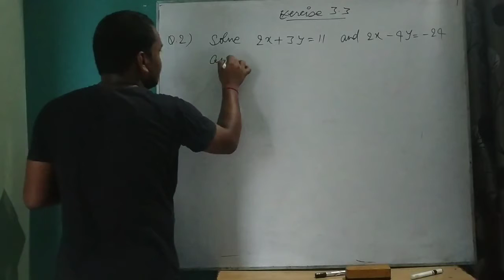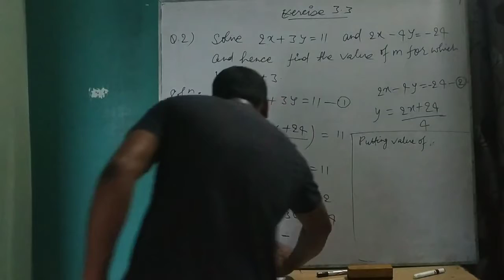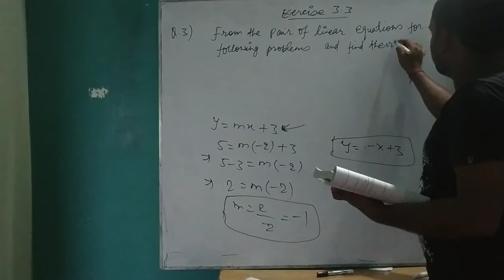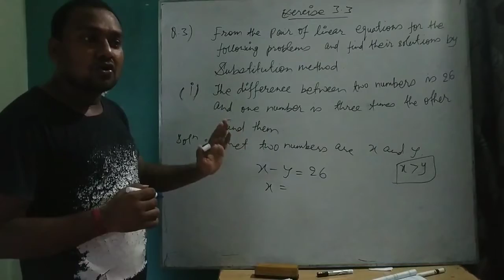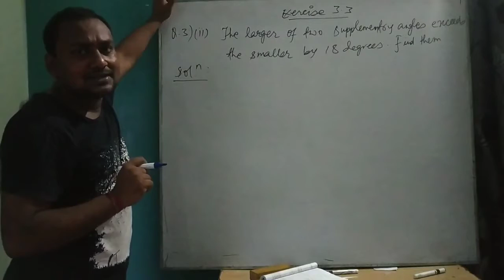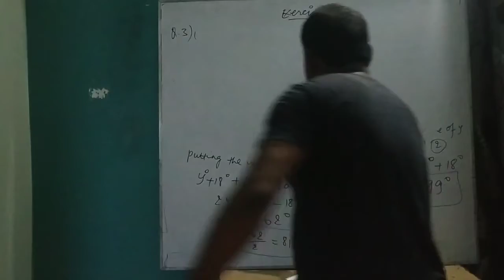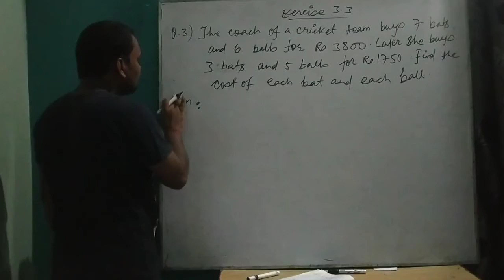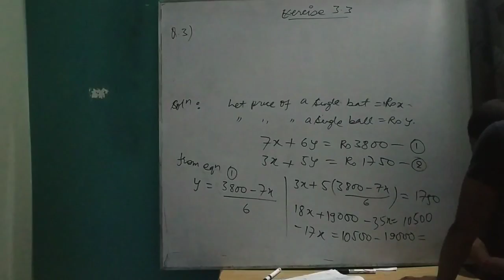Pair of linear equations in two variables | 10th Cbse + Foundation | Part-15 | By Rajan Ranjan Sir